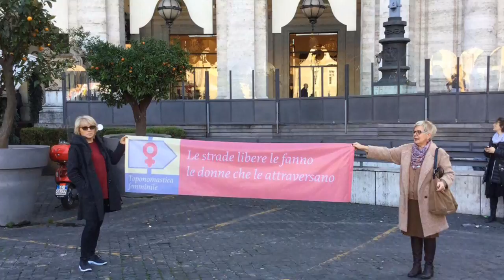nonunadimeno 26 Novembre 2016 a Roma, Snoq Lodi c'era!